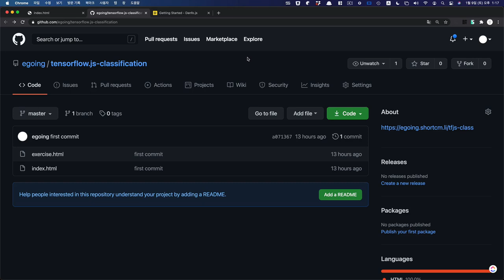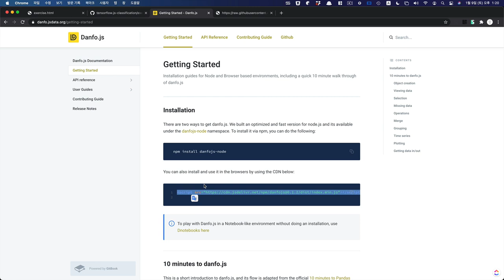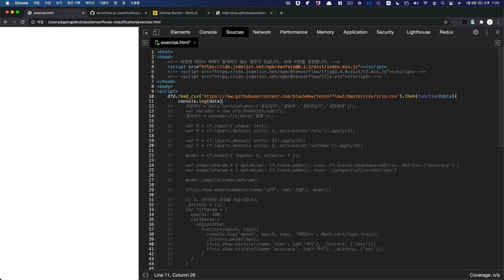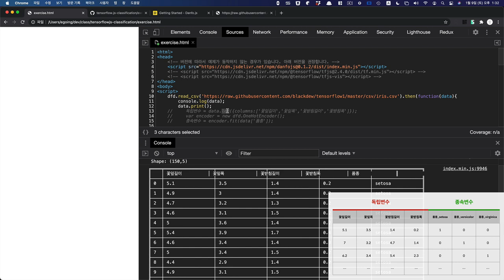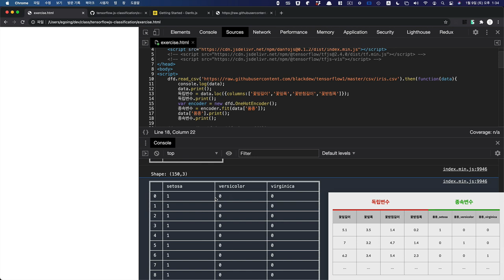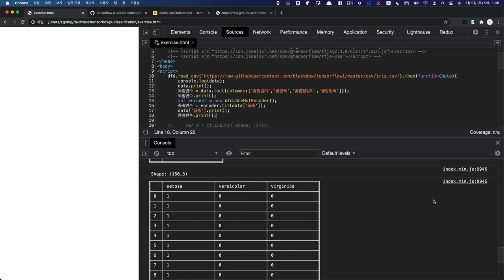TensorFlow.js Classification - 2. 데이터 준비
사람이 하는 일 중에 많은 작업들이 분류작업입니다.

전염병의 양성과 음성을 분류하는 작업
면접의 합격과 불합격을 분류하는 작업
위험한 환경의 위험과 안전을 분류하는 작업

이런 작업을 기계에게 위임할 수 있는 도구가
머신러닝의 분류작업입니다.

이 수업에서는 분류작업을 TensorFlow.js를 이용해서 하는 방법을 소개해드립니다.

수학과 원리는 최대한 배제하고
실용적으로 활용하는 방법에 초점을 맞춘 수업입니다.
원리를 위한 수업은 후속 수업으로 제공하겠습니다.

이 수업은 TensorFlow.js으로 회귀를 작업에 의존하고 있습니다.
아래 코드를 이해 할 수 있다면 이 수업부터 시작하시면 됩니다.

이해가 되지 않는다면 TensorFlow.js 기본 수업을 먼저 보실 것을 권해드립니다.

이 수업은 Danfo.js를 조금 사용하고 있습니다만,

오픈튜토리얼스를 통해서도 볼 수 있습니다. 소스코드도 여기에 있습니다.

더 많은 공부가 필요하신 분은 지식지도 서말을 이용해주세요.